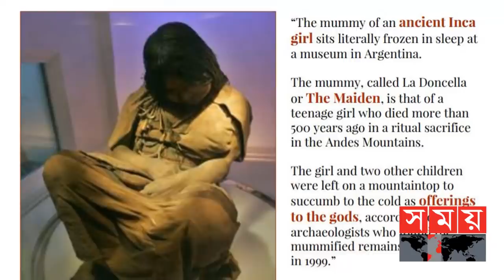কয়েকশ বছর পরে পাওয়া ৩ ইনকা শিশুর মর্মান্তিক কাহিনী | Frozen Inca Mummy | Somoy TV